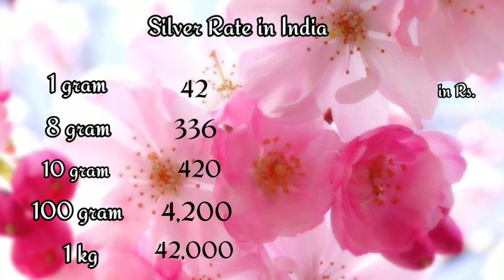gold rate today 07/5/2020 in India|22 carat,24 carat gold jewellery rates|silver rate